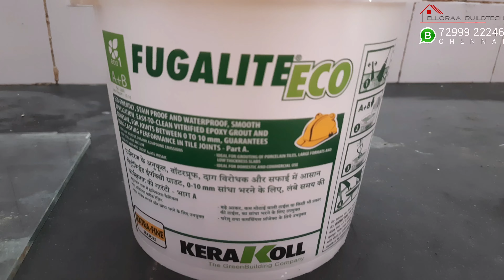KERAKOLL Epoxy Tile Grouting - The Best Way to Fix Bathroom Seepages and Ceiling Leaks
KERAKOLL Epoxy Tile Grouting | KERAKOLL Waterproofing | Bathroom Seepages | Ceiling Leakage
bathroom

Ceiling seepage solution
repair
Kerakoll epoxy
Kerakoll waterproofing
kerakoll waterproofing system
swimming pool
bathroom waterproofing
Epoxy tile Grouting
epoxy grout
epoxy resin
Toilet seepage
do it yourself
leak
fix
home improvement
how to build
plumber
how to fix
Toilet renovation
bathroom renovation
toilet
before and after
bathroom remodel
bathroom makeover